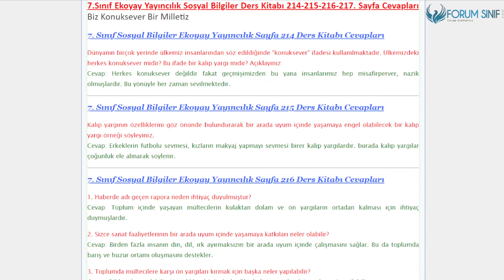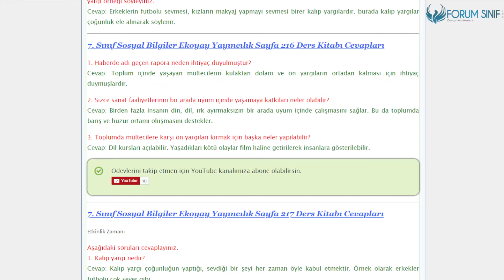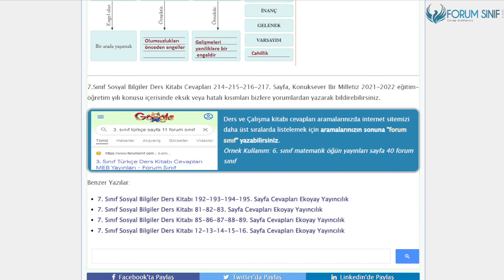7. Sınıf Sosyal Bilgiler Ders Kitabı 214-215-216-217. Sayfa Cevapları Ekoyay Yayıncılık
7.Sınıf Ekoyay Yayıncılık Sosyal Bilgiler Ders Kitabı 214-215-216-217. Sayfa Cevapları Biz Konuksever Bir Milletiz

Biz Konuksever Bir Milletiz Etkinliği Sayfa 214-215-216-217 Cevapları